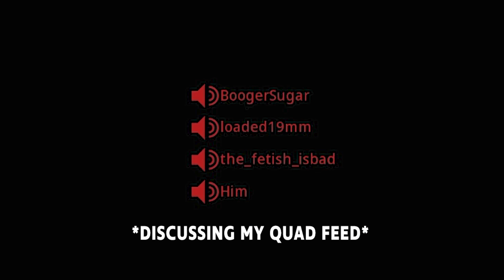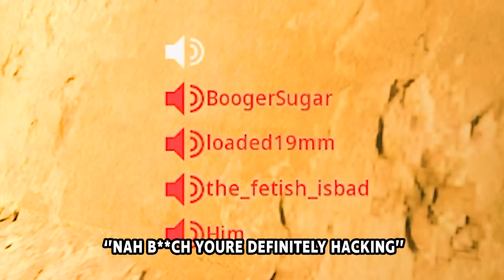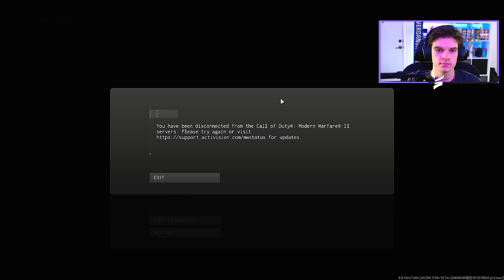my Rushing got me BANNED in Modern Warfare 2 (actually lol)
More Content!